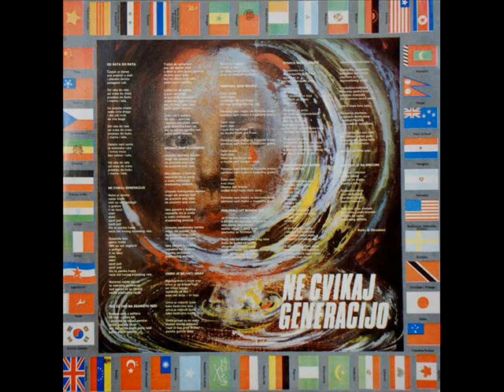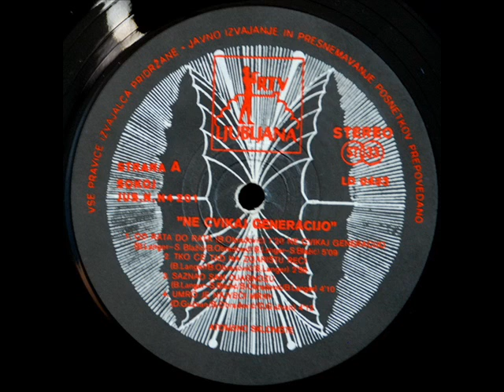SAZNAO SAM DIJAGNOZU - ATOMSKO SKLONIŠTE (1978)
Ne Cvikaj Generacijo (1978)